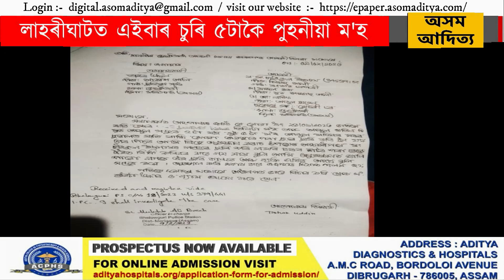লাহৰীঘাটত এইবাৰ চুৰি ৫ টাকৈ পুহনীয়া ম'হ